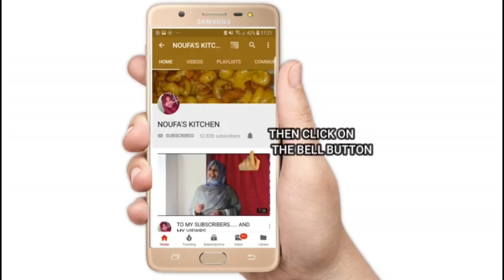ചോറിനു ഒഴിച്ച് കറി ഇതിലും സിമ്പിള്‍ ആയതു വേറെ ഇല്ല!! SIMPLE CURRY FOR RICE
HAI FRNDS,
TODAY IAM GOING TO SHOW YOU HOW TO MAKE A SIMPLE AND EASY CURRY FOR YOUR RICE.
INGREDIENTS

OIL-
MUSTARD SEEDS- ½ TSPN
GARLIC – 5
CHILLY POWDER- ½ TSPN
TOAMATO- 2
CURRY LEAVES
RICE WATER-
SALT